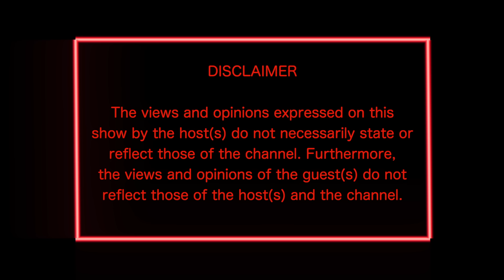Picat Da Italian | Childhood | Dj Monde | Elegant Xperience | Glen Underground | Ep 11 - HertzNTales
We finally have a name for our show!  Our guest on WVX TV ‘s “Hertz N Tales” is the ever styling Deejay Picat Da Italian. He shares stories of how he started his career from humble beginnings, to hosting one of the most anticipated house music events in the country.

WVX TV Facebook Page